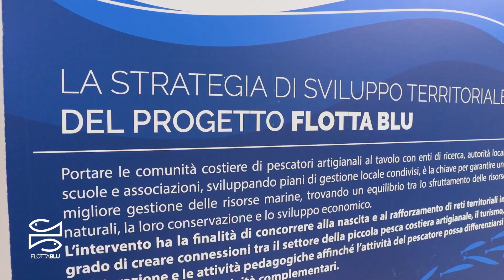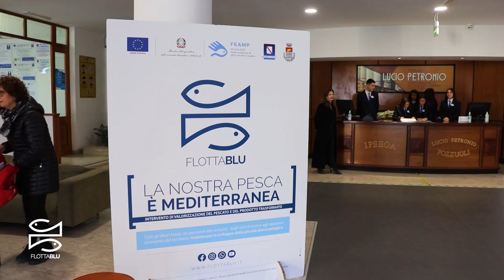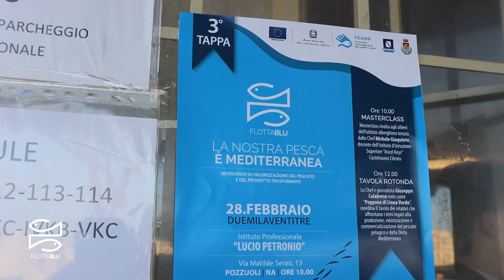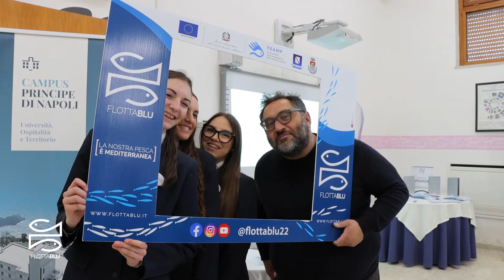3ª Tappa Flotta Blu: IPSEOA Lucio Petronio - POZZUOLI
“Noi siamo la memoria che abbiamo e la responsabilità che assumiamo, senza memoria non esistiamo e senza memoria forse non meritiamo di esistere”: è con il monito dello scrittore portoghese Josè Saramago che il rappresentante del Flag “Pesca Flegrea” Fabio Postiglione s’è rivolto agli allievi dell’Ipseoa (Istituto professionale per i servizi di enogastronomia e ospitalità alberghiera) “Lucio Petronio” di Pozzuoli sintetizzando così al meglio gli obiettivi e le finalità del progetto che al motto di “La nostra Dieta è Mediterranea”, Flotta Blu sta portando, come una rotta che solca il mare, nelle scuole della rete alberghiera della Campania.
Rivivi le emozioni della tappa di Pozzuoli!